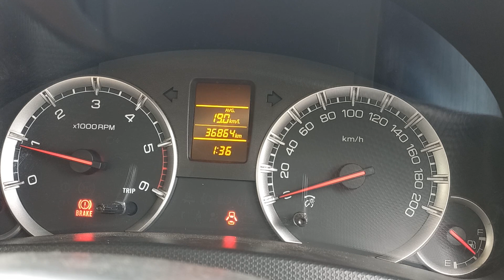Swift Dzire 🚗 instrument cluster 💕💯